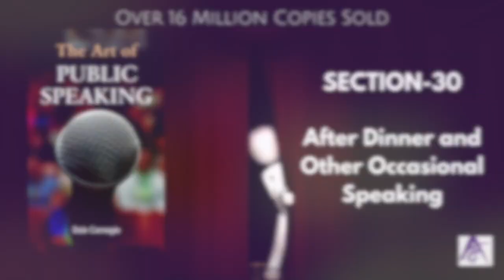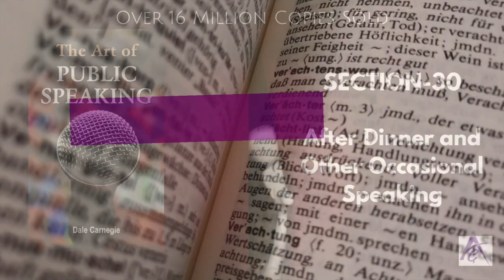The Art of Public Speaking - Section 30 | by Dale Carnegie | 16 Million Copies Sold